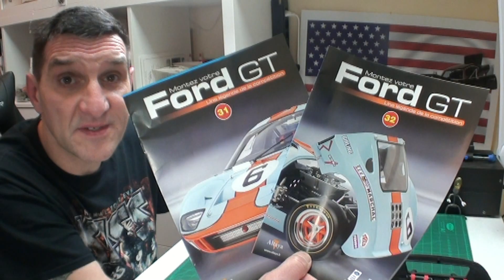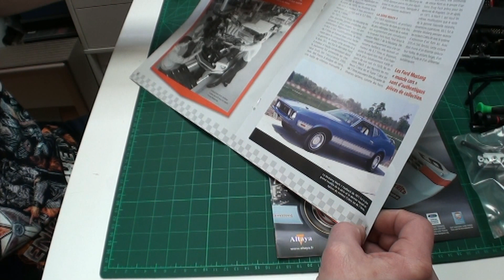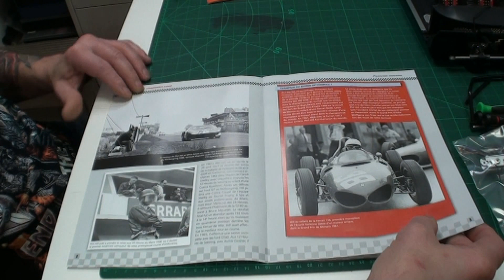Ford GT 40 Le Mans 1/8 Altaya EP 031 & 032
Montage des Überrollbügels , Schalter und Lautsprecher